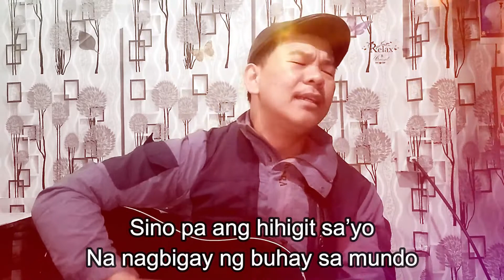Itataas Kita Panginoon - Bro. Ronald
Welcome to BFF Tv PH

This channel created to give inspiration to all viewers in their everyday life, to be connected with God and be encourage to pursue God in their live.